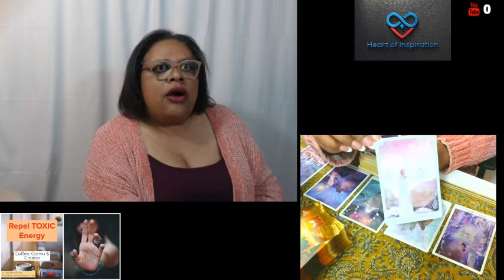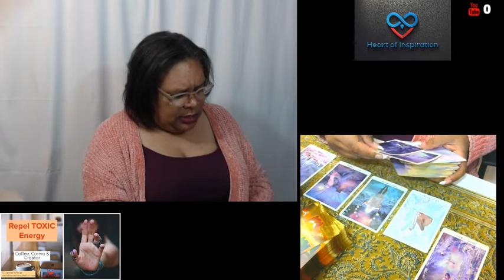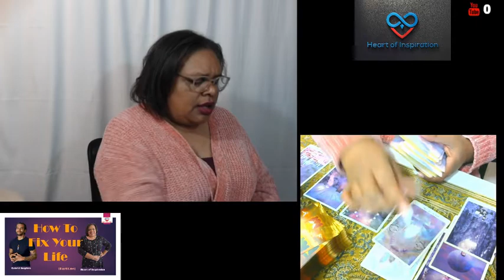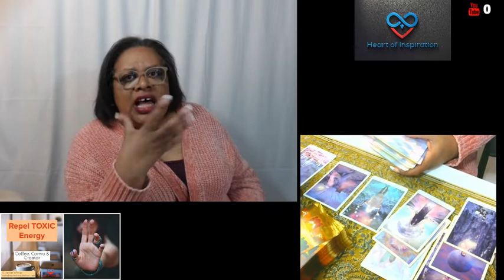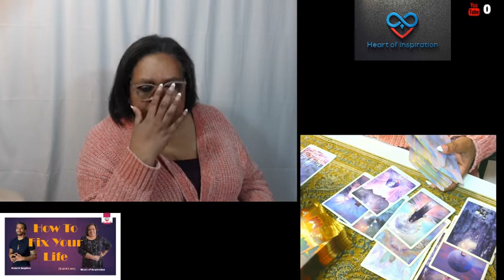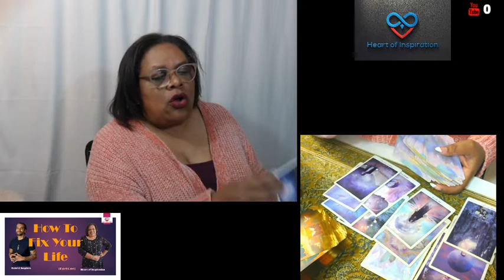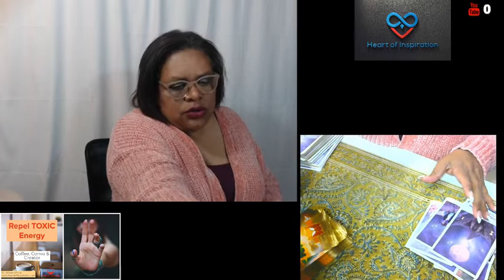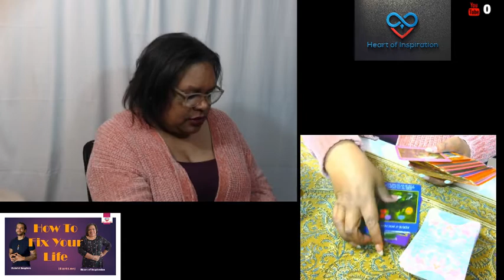Leo March 2019 | New Beginnings and Manifestations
Welcome Leo to your March 2019 reading!  New beginnings, new manifestations, lots of clearing your karma ... great month in store for you!

Namaste,
Lisa